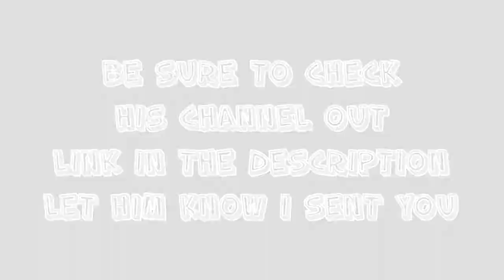WWE 2K15 ft. @marcustheman21 | Wrestlemania 30 | MISTAKES WERE MADE!!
Wassup YT been a BRICK since I uploaded a video. I'm facing in this friendly fellow Regular MarcusGSC AKA XxGSCxDIMExX. Check him out

PSN: DaGr8Patriot (send me a private msg that you wanna game and your YT name)